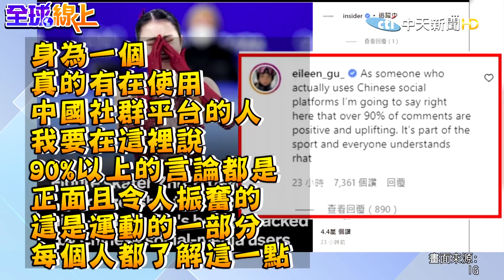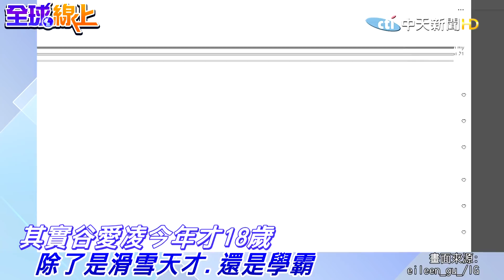熬夜PO文槓美媒挺朱易 隔日照樣奪金 18歲"完美甜心"谷愛凌@全球大視野Global_Vision ​